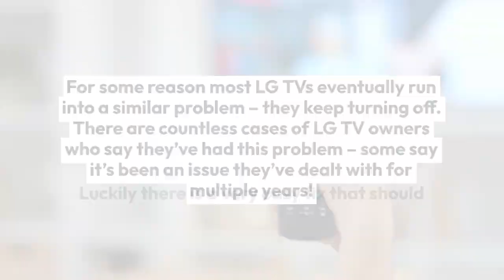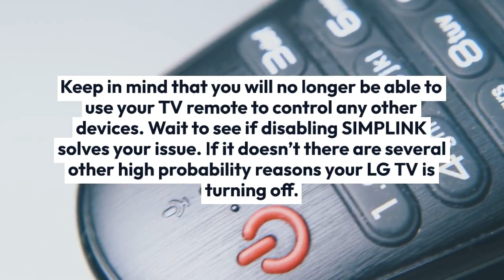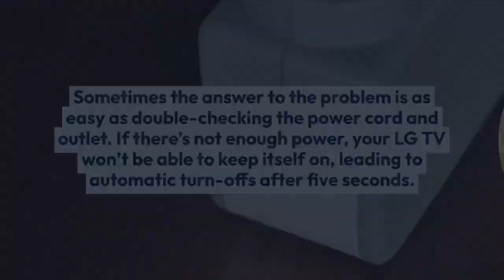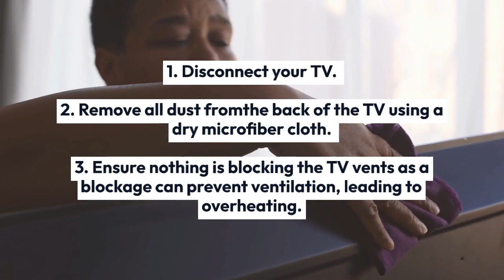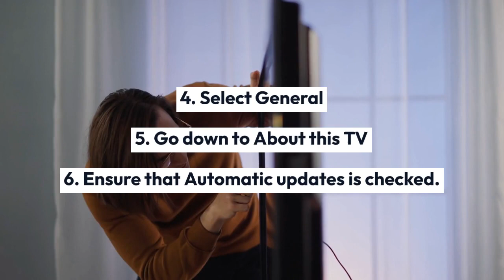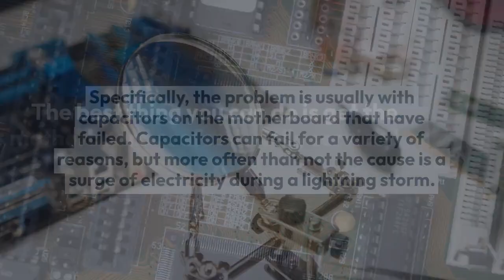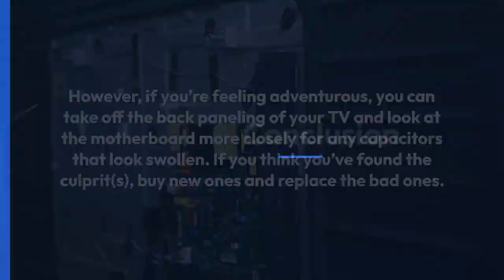LG TV Keeps Turning OFF? Find Solutions Here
For some reason most LG TVs eventually run into a similar problem – they keep turning off.
There are countless cases of LG TV owners who say they’ve had this problem – some say it’s been an issue they’ve dealt with for multiple years!
Luckily there is a very easy fix that should resolve about 80% or so of LG TVs that turn off by themselves.